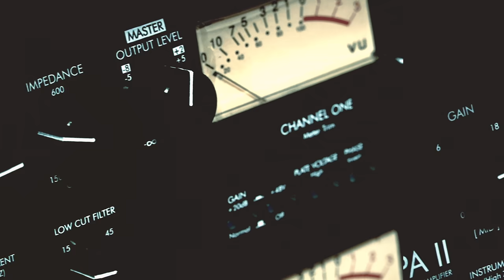Dopebwoy | Studiosessie 355 | 101Barz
Prrr! Dopebwoy op je beeldscherm! De succesvolle rapper en producer scoort hit na hit, maar hij is nog niet waar hij zou willen zijn. Aan het begin van zijn carrière is Jordan vooral bezig met het produceren van beats, maar wanneer hij erachter komt dat rappers niet echt op zijn pokoes willen springen besluit hij het zelf te doen. Sindsdien gaan de zaken goed en komen de zelfde rappers terug met verzoekjes. Dopey is van ver gekomen en wil nog een boel stappen maken. Binnenkort brengt hij een nieuw project uit en vandaag is hij bij Rotjoch in de studio voor een voorproefje.

101Barz is het grootste hiphop-platform van Nederland met wekelijks nieuwe video's. Natuurlijk brengt Rotjoch elke week de welbekende studiosessies op je beeldscherm, maar dat is niet alles. We gaan langs bij producers en zien hoe zij een beat maken voor de beginnende artiesten thuis in de serie 'BPM'. We zoeken talenten op in hun eigen buurt om ze beter te leren kennen in 'Talent vd Maand'. Ben je op zoek naar wat langere interviews? Dan is 'Ins & Outs' iets voor jou!

Is ons YouTube-kanaal niet genoeg? Onze redactie houdt de website voor jullie up to date! Wekelijks nieuwe releases in een overzichtelijke lijst, achtergrond informatie bij de nieuwe sessies, stemmen op de TBT... Ga naar

101Barz is een online platform van BNNVARA, onderdeel van de Nederlandse Publieke Omroep.